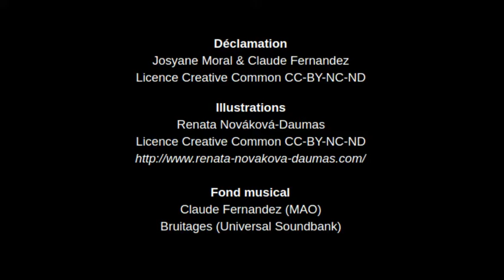La Grande Muraille de Chine et les Hiong-nou - poème épique extrait - Claude Ferrandeix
Une évocation épique et musicale de la Grande Muraille de Chine.